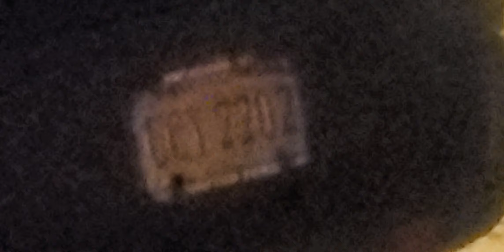2023年2月17日19:49晚大风，中国大使馆徐学渊代大使官邸，来了大批客人又用中国纳税人的钱大摆宴席,司机在徐中指官邸大门口的车里看×片打✈(不堪入目)，吃盒饭...